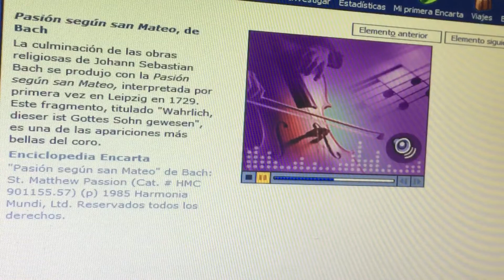Bach’s Passion of St. Matthew - Excerpt: “Wahrlich, dieser ist Gottes Sohn gewesen”